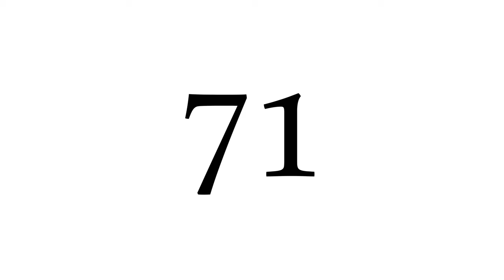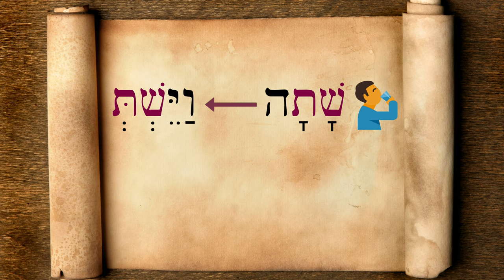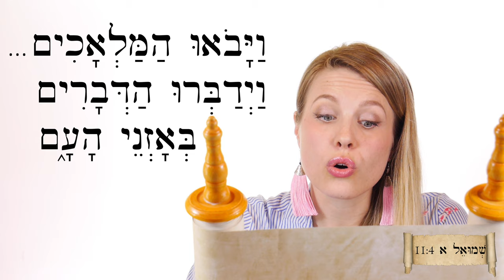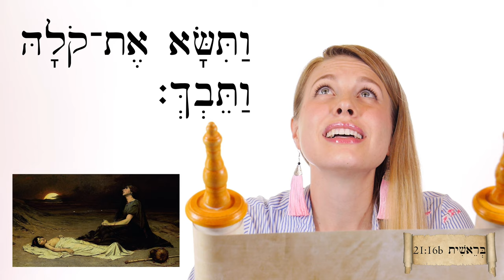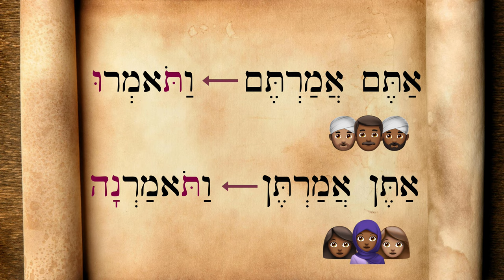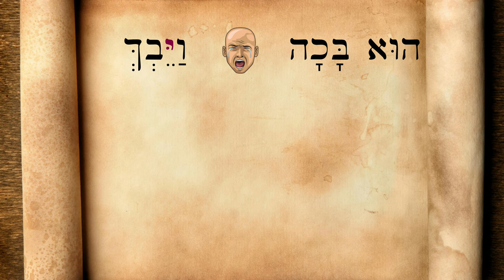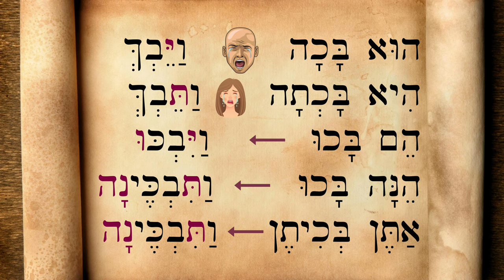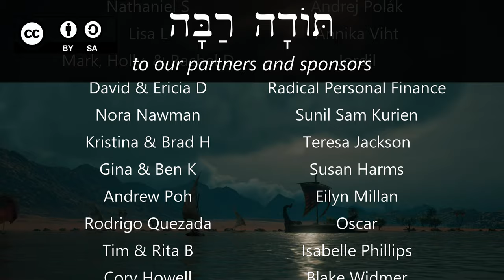Hebrew - Vayyiqtol forms 4: feminine plural - Biblical Hebrew - Lesson 71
Learn the verb "to weep," the common phrase "to lift up one's voice and weep" and the vayyiqtol forms for 2nd and 3rd person feminine plural.

Film clips from:
The Bible Collection: Joseph
Korean drama - 사랑의불시착 - Crash Landing on You